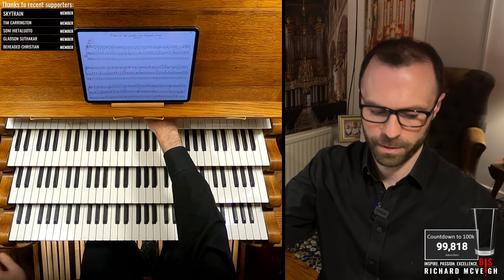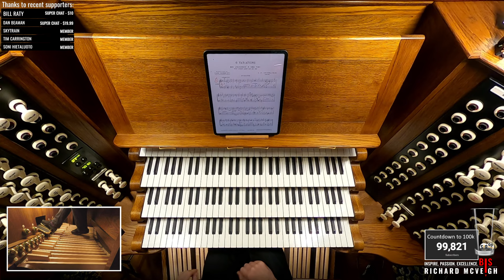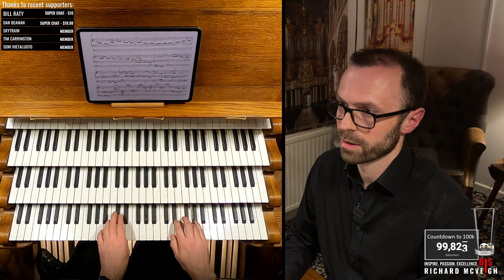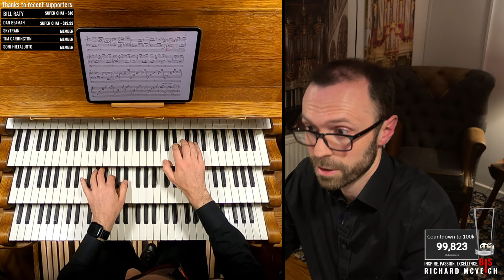🔴 Organ Concert on the BACHORGEL, Regensburg (Pipeloops) // Richard McVeigh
An incredible organ, built in 2020 by Jürgen Ahrend in Dreinigkeitskirche, Regensburg (Germany).

This broadcast was performed on the recently released Hauptwerk version of this organ, created by Pipeloops. This is my favourite 'Baroque' organ available, and it's brilliant to play!

0:00 | Ladies and Gentlemen - please take your seats

Bach - Prelude and Fugue in E flat 'St Anne' BWV 552
00:42 | Prelude
10:17 | Fugue

21:02 | Buxtehude - Passacaglia in D minor BuxWV 161

Mendelssohn - Organ Sonata No. 6
31:19 | Chorale & Variations
41:09 | Fugue
44:07 |  Finale

49:55 | Sweelinck - Mein junges Leben hat ein End'

Bach - Passacaglia in C minor BWV 582
1:00:28 | Passacaglia
1:08:54 | Fugue

It'll be a really fun evening and I hope you can join in!

Rx

Love,
Richard x